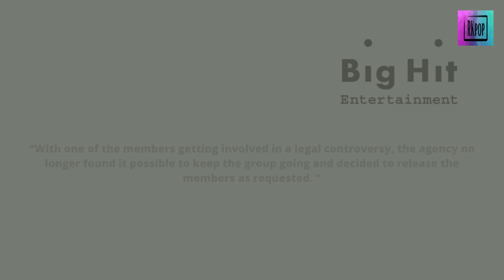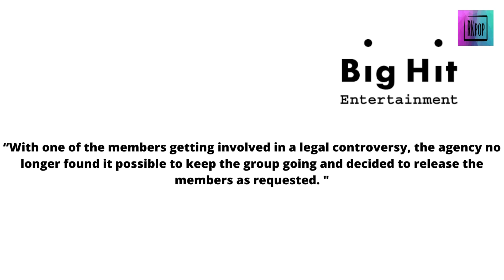The WEIRDEST/SHOCKING reason a Disbandment of K-pop Groups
In this video, I want to discuss several K-pop Groups that had to be disbanded for reasons that were surprising and enough to make us shake our heads. Let's check it out!